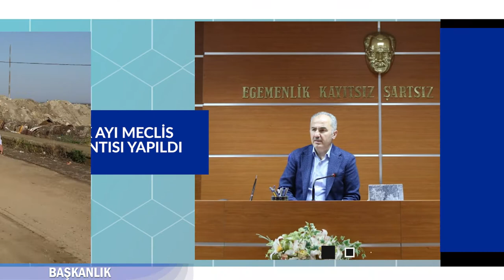RİZE BELEDİYESİ HAFTANIN ÖZETİ 26 KASIM - 2 ARALIK 2021